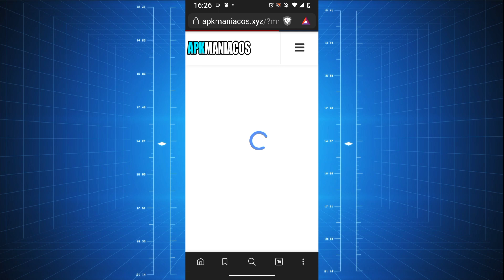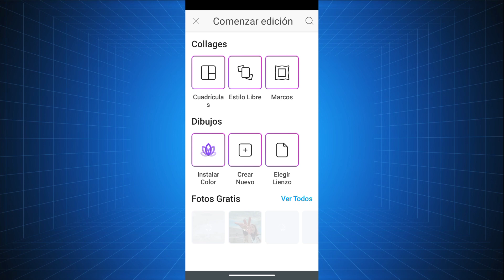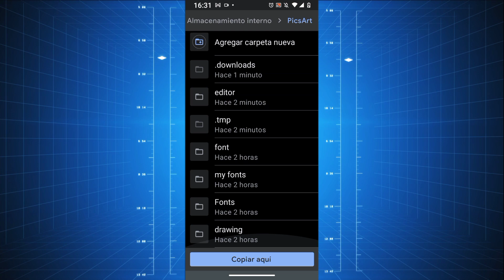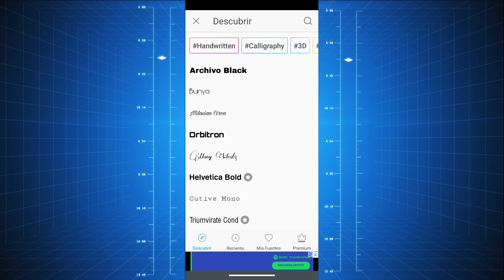Cómo descargar e instalar fuentes personalizadas en PicsArt para mejorar tus diseños en Android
Aprende cómo descargar e instalar fuentes personalizadas en PicsArt para mejorar tus diseños y darles un toque único y original. En este tutorial, te mostraremos cómo obtener fuentes gratuitas y cómo agregarlas a tus proyectos en PicsArt en pocos pasos. Descubre cómo personalizar tus diseños y sorprender a tus seguidores con tipografías creativas y originales. ¡No te pierdas esta guía completa sobre cómo descargar e instalar fuentes en PicsArt!

☑️ Tutorial para descargar e instalar nuevas fuentes en PicsArt

☑️ Ya sabes escribir con diferentes tipos de letras en WhatsApp???